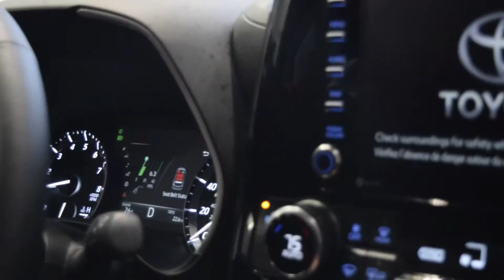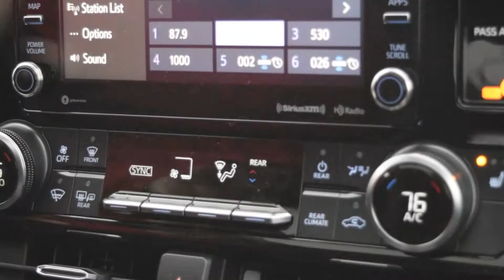At A Glance - All New - 2020 Toyota Highlander XLE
The all-new redesigned 2020 Toyota Highlander puts more "quality" into your quality family time - Highlander's bold new design is hard to ignore. It's chiseled lines provide the perfect balance between power and refinement.
Soft-touch interior surfaces and modern design highlight the quality found throughout the cabin. From the driver's seat, you'll be able to personalize every moment behind the wheel.

Central Maine Toyota 15 Airport Road, Waterville, ME 04901